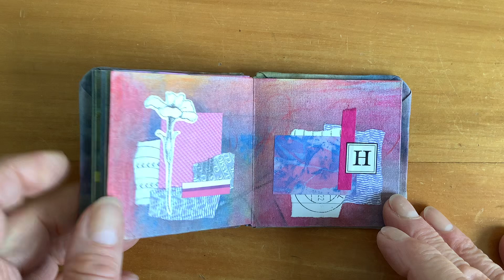“Airmail”, little book of collages made from scraps, eg bits from envelopes after soaking off stamps